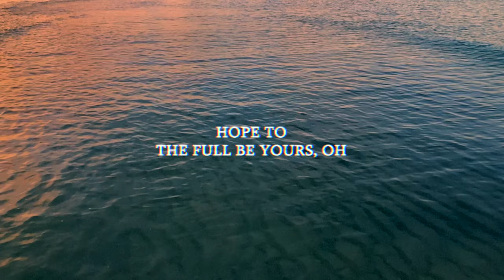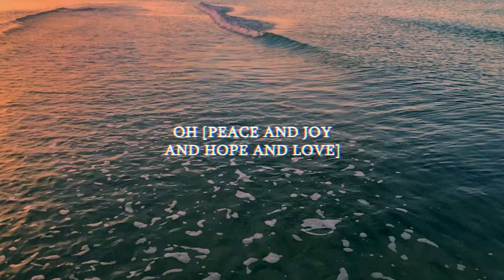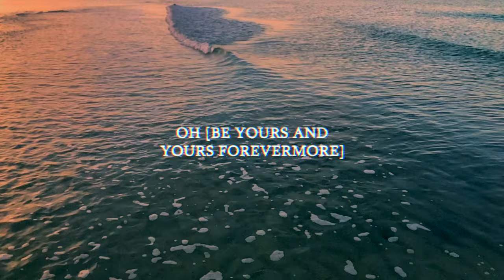Jenny & Tyler: Peace Be Yours (feat. Wild Harbors) - Official Lyric Video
Peace Be Yours started as a simple lullaby to our son Gabriel when he was 2 months old. We released it to patrons around that time.

Then a lot happened: COVID hit; we moved to a new Nashville house; we built a studio (with the help of family and friends); two family members and one close friend passed away; anxiety hit; depression hit.

War broke out - in Armenia, Ukraine and most recently, Israel.

All that time we kept writing songs, because that's how we often process life, start to deal with grief.

Peace Be Yours took on greater meaning. What started as a lullaby became a sort of anthem of peace for ourselves and the world.

We decided to change the focus of the album, an album we've been working on for 5 years, from lullabies-only to lullabies/anti-anxiety fight songs.

And so Peace Be Yours became the title track to that project. Our dear friends Jenna and Chris Badeker of Wild Harbors agreed to join us. Our patrons and friends and oldest child formed a virtual choir. Our friends and patrons provided mix and mastering feedback. Ben Ko and Stephen Rees added their gorgeous cello and violin to the mix, Andrew Picha his rhythm.

Should you take the time to listen and share with whomever you think might benefit from hearing, thank you.

/ / / LYRICS / / /

Peace my love
Peace my little one
Peace to the full be yours
Peace be yours

Joy my love
Joy my little one
Joy to the full be yours
Joy be yours

Oh
Oh
Oh
Oh

Hope that’s sure
Hope that will endure
Hope to the full be yours, oh
Hope be yours

Oh
Oh
Oh
Oh

Love so strong
Love to hold you when I’m gone
Love to the full be yours
Love be yours

Oh [Peace and joy and hope and love]
Oh [be yours and yours forevermore]
Oh
Oh
Oh
Oh

Peace be yours

/ / / CREDITS / / /

Peace Be Yours was written on 4 December 2019 for our son Gabriel while rocking him to sleep around noon. Music and lyrics by Tyler Somers (BMI) and Jennifer Somers (BMI) of One Eyed Cat Music (BMI).

Recorded, mixed and mastered at One Eyed Cat Creative, Nashville, TN (oneeyedcatcreative.com).

Chris Badeker: Vocals (of Wild Harbors: wildharbors.com)
Jenna Badeker: Vocals (of Wild Harbors: wildharbors.com
Ben Ko: Cello
Andrew Picha: Drums
Stephen Rees: Violin, Viola
Jenny Somers: Vocals
Tyler Somers: Vocals, Piano, Guitar, Glockenspiel, Programming

- - Virtual Choir (listed in alphabetical order) - -

Timothy Allwein
Erin Anderson
Keith Anderson
Lottie Jane Anderson
Lydia Boadu
Adam Callaway
Emma Kate Callaway
Karen Chamberlain
Natalia Ashley Cheong
Stephen Cheong
Andrew D. Harting
Erin Kleopa
Esther Klumpenhouwer
Chris Keswick
Rachel Longbrook
Andy McCright
Andrew Presley
Christopher Rule
Kristopher Schermerhorn
Luke Sollie
Jane Mercy Somers

- - Mix Assistance (feedback on mixing/mastering listed in alphabetical order) - -

Jill Altom
Jenna Badeker
Ryan Corn
Ben Ko
Andrew Laparra
Tyler Moody
John Offutt
Jeff Rakes
Luke Sollie
Joan Somers
Wade Wenrick
Brady Young